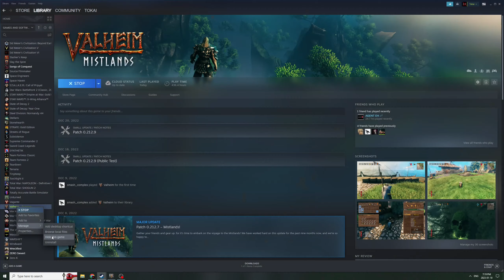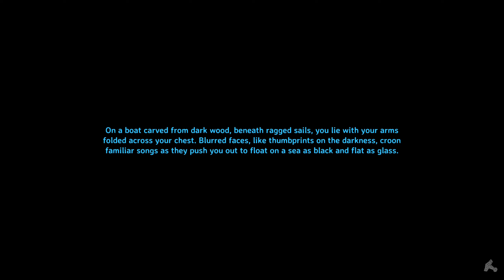*** The Last Song This Viking Plays *** Valheim | 2022 | Co-op | Part-87